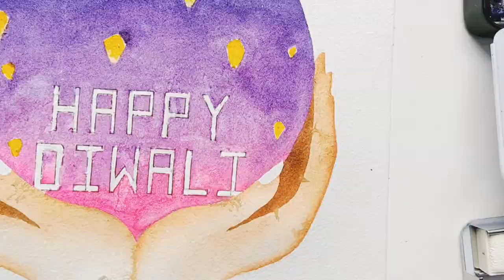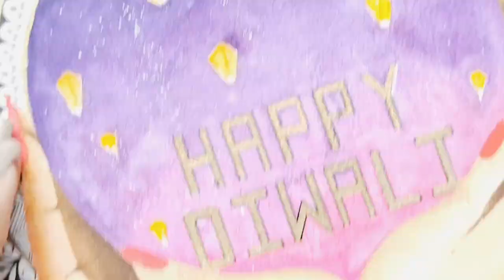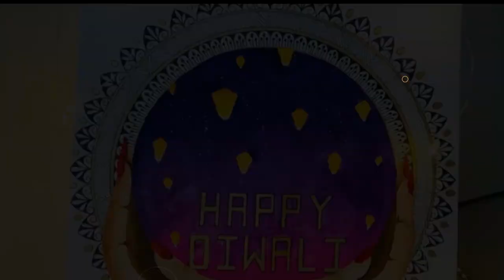Diwali Decor | Easy Diwali Painting | Mandala Art | Lantern Painting | Diwali Decoration Ideas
This is Diwali Decoration ideas. This is an easy Diwali Painting using Mandala Art. This is an easy step by step tips & Tricks  tutorial for Art Lovers and Beginners.

❖ Accessories used in this video❖
❉❉Camera:
Go Pro
❉❉Tripod:
Amazon Tripod
Universal Mount Holder
❤❉❉Shop from below link and get more discount❉❉❤